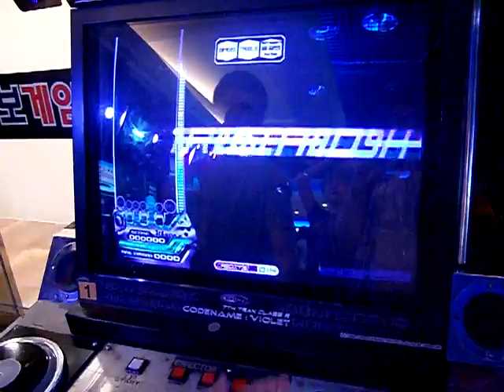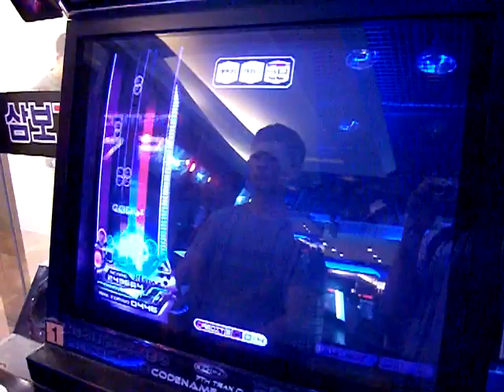[EZ2DJ]Sinus HD(Player:UUKO*)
EZ2DJ